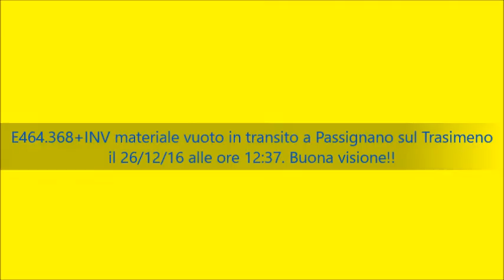E464.368+INV materiale vuoto in transito a Passignano sul Trasimeno il 26 dicembre 2016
Transito nebbioso alla stazione di Passignano sul Trasimeno di questo invio materiale vuoto trainato dalla E464.368 (marcatura: 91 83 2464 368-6 I-TI) e composto da carrozze Medie Distanze (7 MDVE+1 semipilota MDVC). Buona visione e alla prossima.